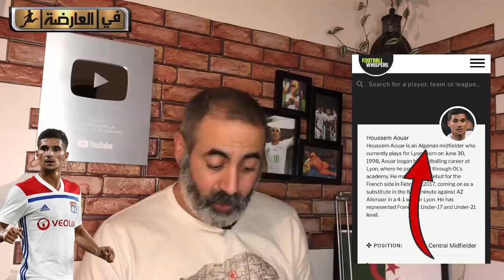أخر الأخبار: عيسى ماندي/ إسلام سليماني / حسام عوار